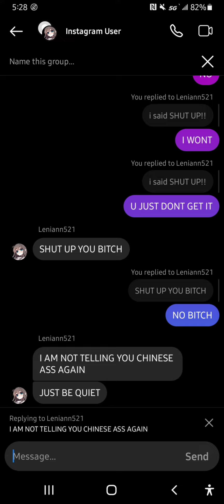Truth About leni diaz.